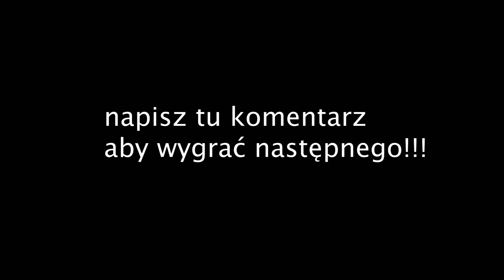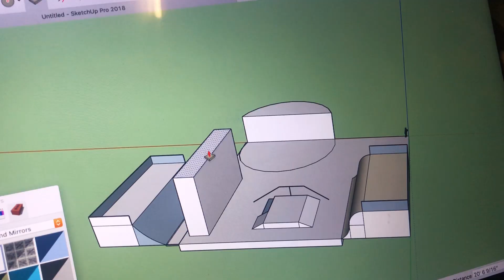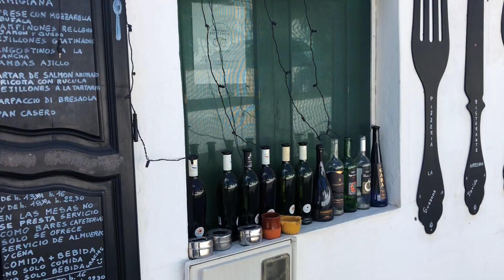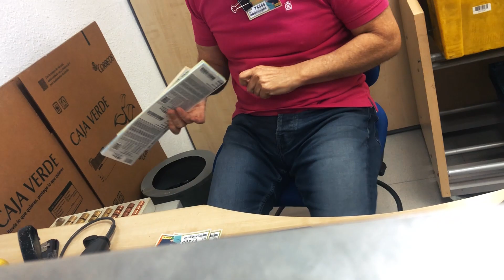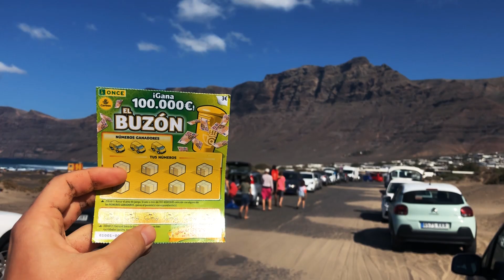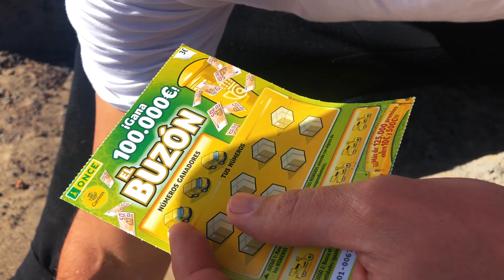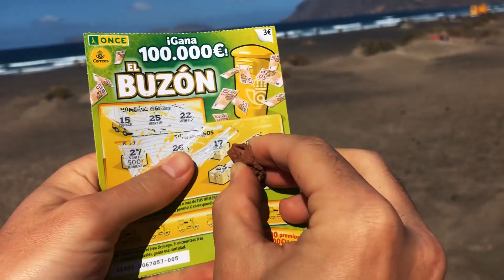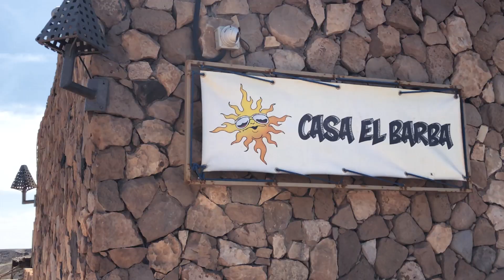Wakacje na Wyspach Kanaryjskich, Czy Odnalazłem szczęście?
Witam Państwa Szanownych YouTuberów

Tydzień bez filmów oznaczał nic innego - wakacje w ciepłych krajach. Mimo to myślałem o Was, stąd ten film. Całość nagrana na Lanzarote.
Mam nadzieję, że wszyscy wrócili cali i zdrowi pomimo szalejącej epidemii Chińskiego wirusa z Wuhan, który dotarł i tam.

Dodatkowo udało nam się wrócić dzień przed wielką burzą piaskową utrudniającą kolejne loty.

Wyspy Kanaryjskie to region Hiszpanii. Wyspy te tworzą 2 hiszpańskie prowincje: Santa Cruz de Tenerife i Las Palmas. Region ma dwie stolice: Las Palmas na wyspie Gran Canaria – największe miasto Wysp Kanaryjskich oraz Santa Cruz de Tenerife na Teneryfie.

Archipelag składa się z 7 większych i 6 małych wysp, które można podzielić na dwie grupy:
-wyspy zachodnie: Teneryfa, Gran Canaria, La Palma, La Gomera i El Hierro
-wyspy wschodnie: Lanzarote, Fuerteventura i wyspy małe: Graciosa, Alegranza, Lobos, Montaña Clara, Roque del Este i Roque del Oeste.

Ciekawostką jest, że zdrapki można tu kupić jedynie na poczcie.
aktor: @dominikwadolowski
muzyka: djspajk

Wszystkiego dobrego!

Film stworzony w celach humorystycznych